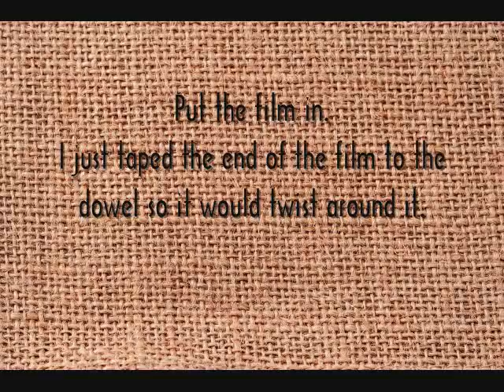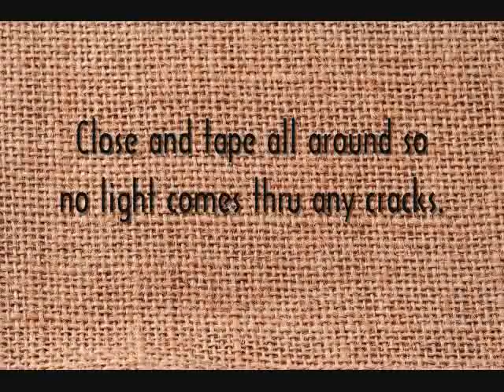How to make a Pinhole Camera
So my photography appreciation class one of our assignments is to make a pinhole camera and develop the film. Here's how I made my camera and check out the end for some of the photos that came out :)

Song:Change the world-Finger eleven